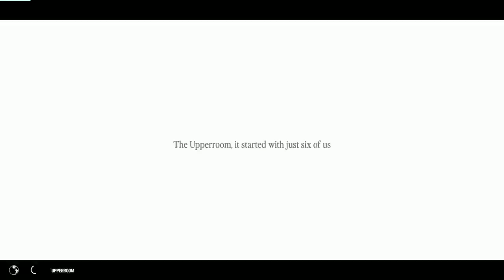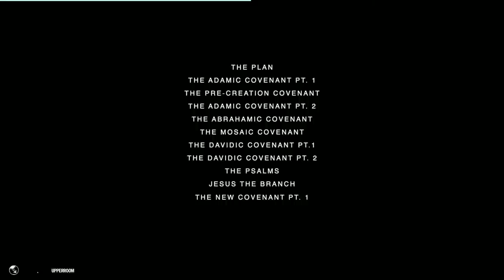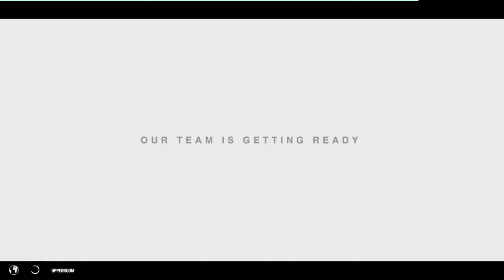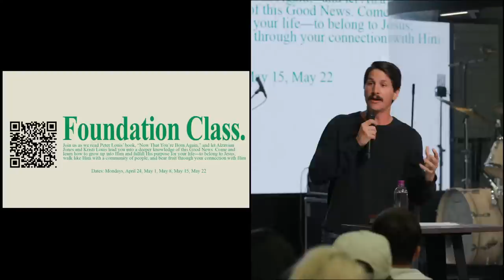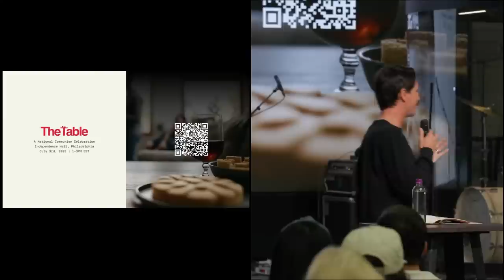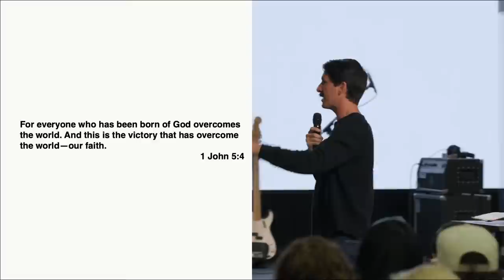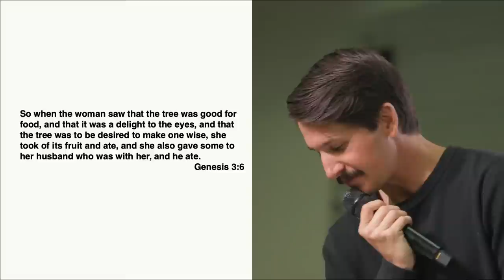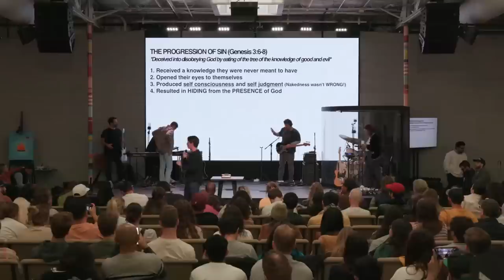What Overcomes the World - Peter Louis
His presence transforming lives... morning, noon and night.

Love you.

Live Stream Schedule 2023

OUR PRIMARY ACTIVITY is to minister to the heart of the Lord.